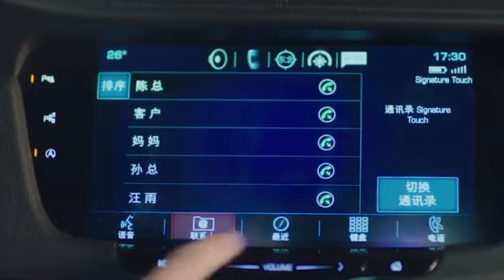父母不同意女兒突然閃婚，女婿送了一件禮物態度馬上變了！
【逆流而上的你 主演：马丽 潘粤明 孙坚 李乃文 黄梦莹 刘威葳】 寶藏好劇推薦，看劇入坑必備